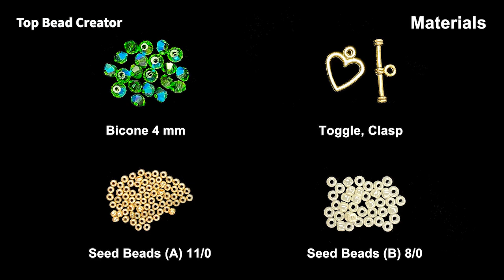Bicone and seed beads bracelet, How to make beaded bracelet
Hello everyone!
Today I'm gonna show you how to making a beaded bracelet.

Materials you will need:
1. Crystal bicone 4 mm
2. Toggle, Clasp
3. Seed beads (A) 11/0
4. Seed beads (B) 8/0
5. Beading needle #11
6. Beading thread ( I made a 6" bracelet with a thread of 110" long )